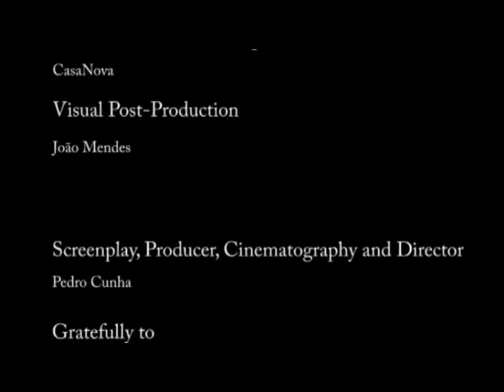Nominated short film - JIRINOVESKYE Trailer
Festival B.I.F.F in Germany
Festival FLAE in Portugal
Festival Caminhos do Cinema Português in Portugal (opening day)
BragaCine in Portugal
CineTirsoFest in Portugal
and Cannes Film Market

Sinopse:
Open the door of your dreams. A trained killer wakes up, takes his gun and prepares the assassination of an important men. A strange woman disturbs his mission alerting that something is not right. What is the problem? What is really happening? Hold on to your seats, an amazing journey between dreams and reality is about to begin!